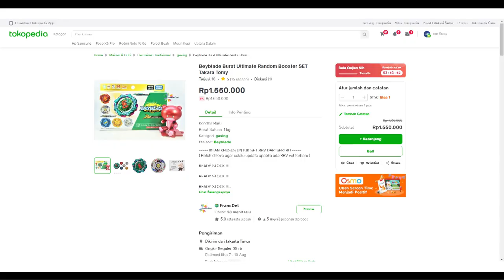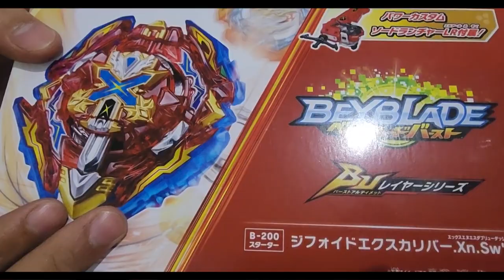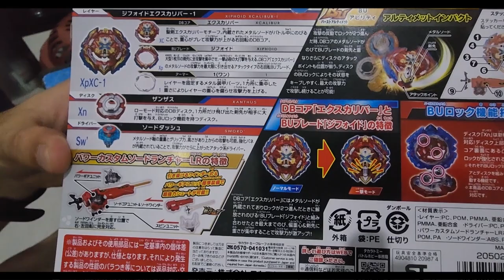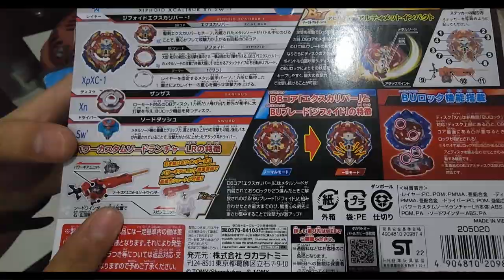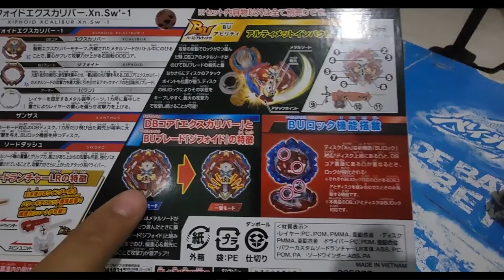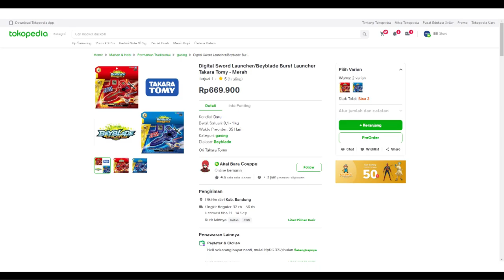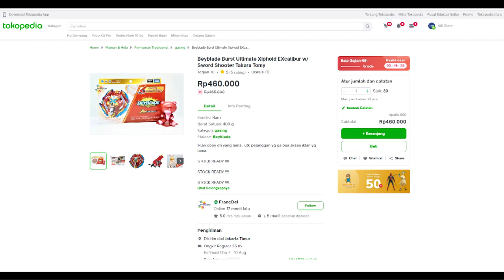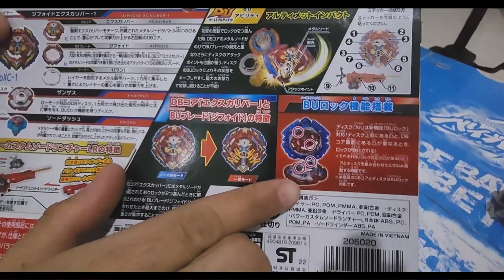Xcalibur Reborn! | Xiphoid Xcalibur.Xn.Sw'-1 | Unboxing & Review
Setelah hilang selama 3 season, akhirnya Xcalibur kembali di seri Burst Ultimate dengan model dan part yang baru!

Buat kamu para player Pokemon TCG Indonesia
Jangan lupa buat mampir ke IBB Store

Track: The Hipsta - Left Behind